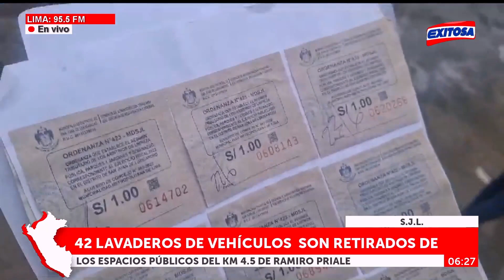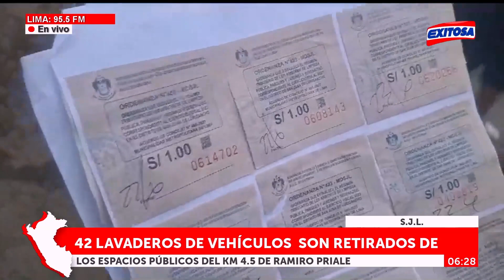🔴🔵SJL: 42 lavaderos de vehículos son retirados de los espacios públicos del KM. 4.5 de Ramiro Priale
Exitosa llegó hasta el distrito de San Juan de Lurigancho, donde 42 lavaderos de vehículos son retirados de los espacios públicos del KM. 4.5 de Ramiro Priale

Exitosa Perú
"Exitosa: La voz que integra al Perú"

Corporación Universal